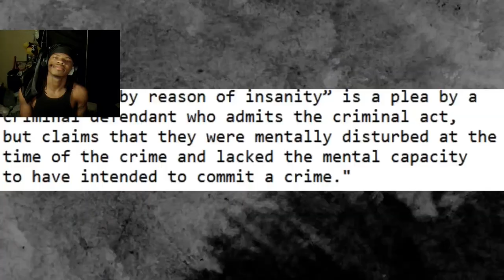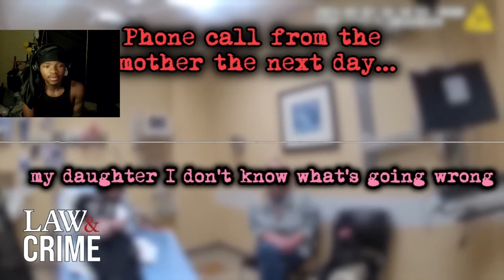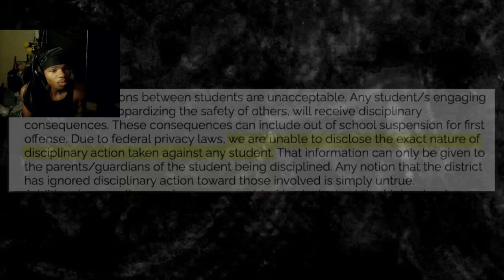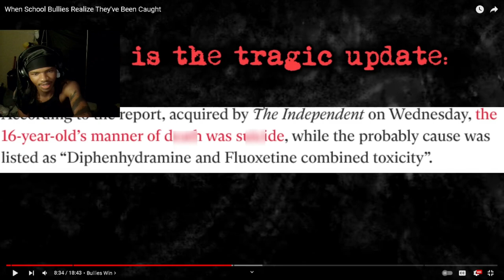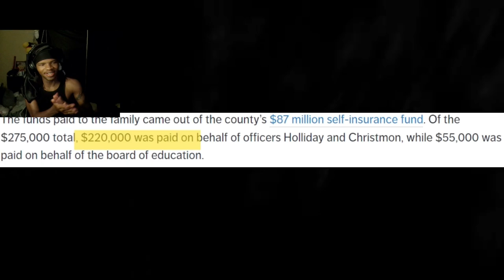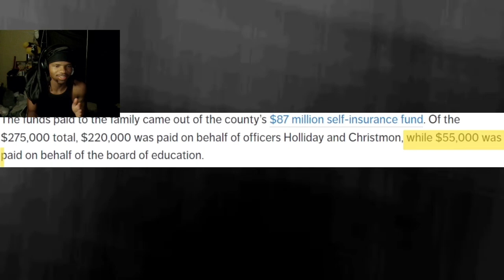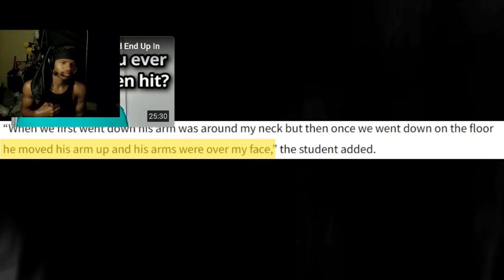When School Bullies Realize They've Been Caught (Officer Jake) REACTION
When School Bullies Realize They've Been Caught